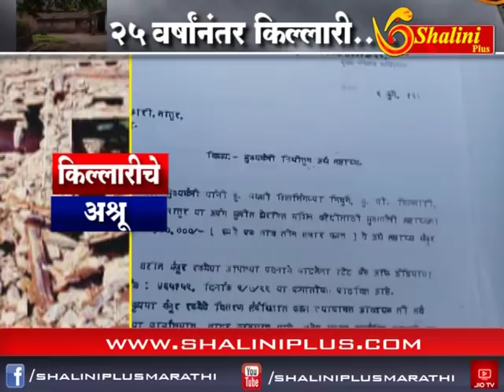किल्लारी २५ वर्षांनंतर शालिनी प्लस विशेष